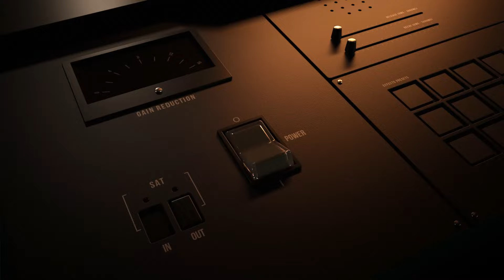"Mais uma, tem treino!" | Na Escuta: CBLOL 2024 (Segunda Etapa - Playoffs: Dia 3)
Cinco jogos, Penta Kill, silver scrapes, muito DRAMA! Isso é o puro suco de CBLOL, e você confere o melhor da comunicação entre FURIA e Fluxo no Na Escuta de hoje, agora mesmo. 🔥